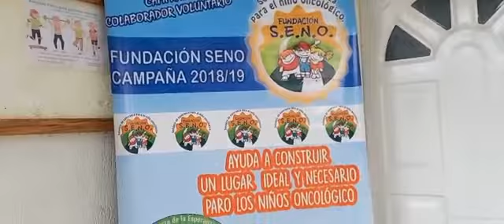La Voz TV: José Zambrano y Luciana Enriquez